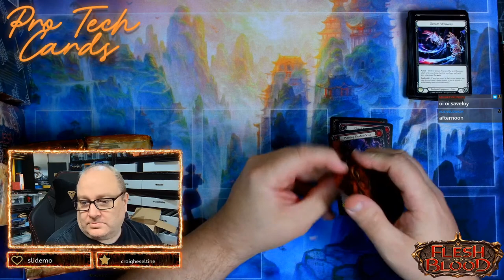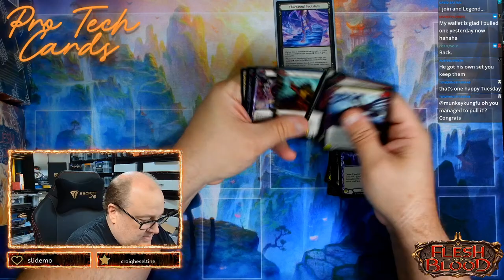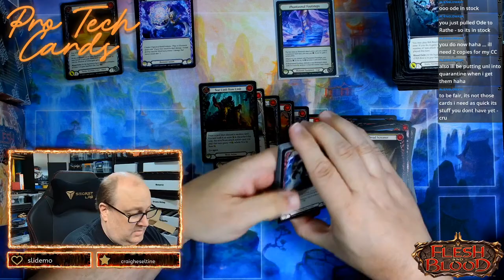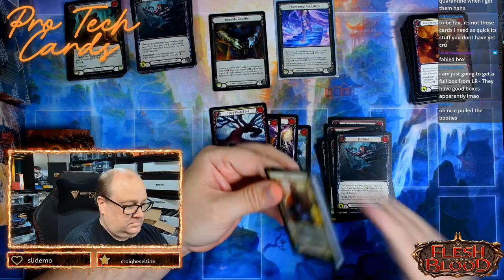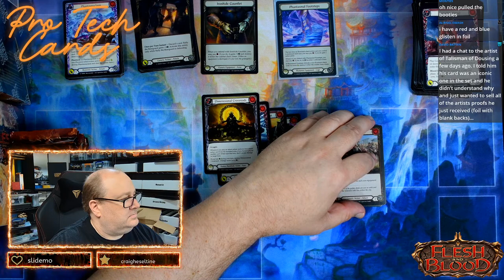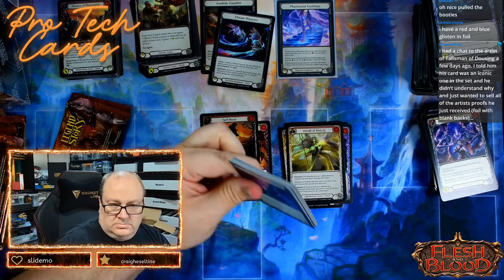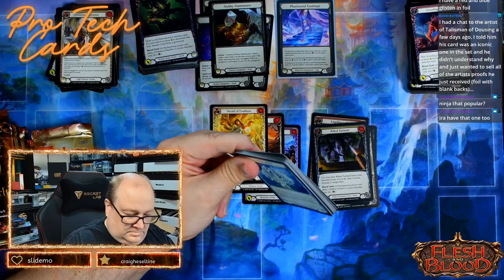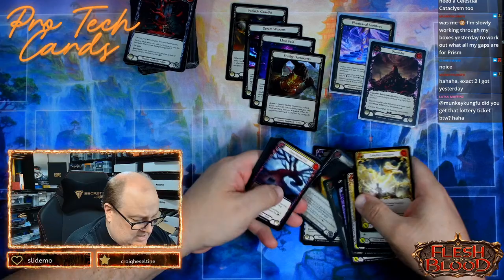Flesh and Blood - Pro Tech Cards - Monarch Unlimited Stock Opening again !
Flesh and Blood - ProTech - Booster Box Opening Livestream